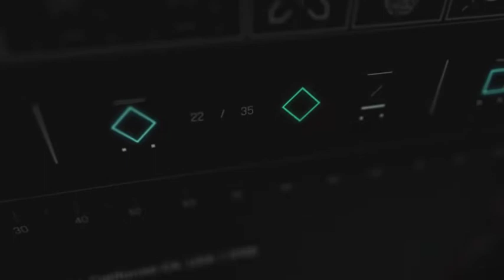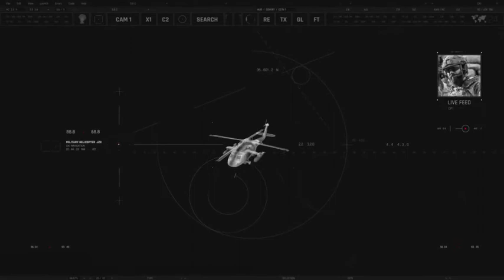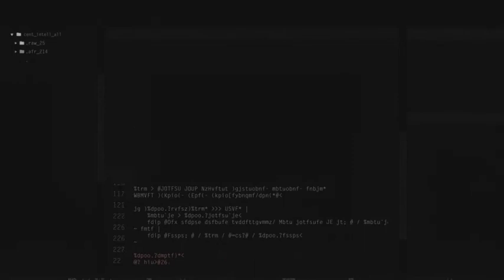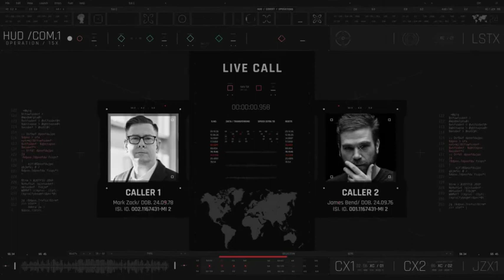HUD Covert Operations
HUD Covert Operations is specially designed for Secret Services like CIA, MI, KGB, RAW, ISI related projects in minimalist style. It has 20 HUD UI Control Room Display Screens with over 150 HUD elements. Each display screen is loaded with HUD elements. It has categories like HUD UI Interface Satellite, Military, CCTV, Communication and Servers.

HUD UI Covert Mission is expertly designed and well organized, with all of the main screens and asset elements grouped into Final Folder, so it couldn’t be easier to find what you are looking for and to put your high quality, professional HUD design together. Created with After Effects shape layers, the vector-based elements are super easy to edit and re-size.

You can also change colors of the whole project globally or locally with one click via Smart Color Controller.

Original size is Ultra HD 3840 X 2160 but it can be also be scaled to 4K as its vector based.

Free Fonts Link is in the help File.